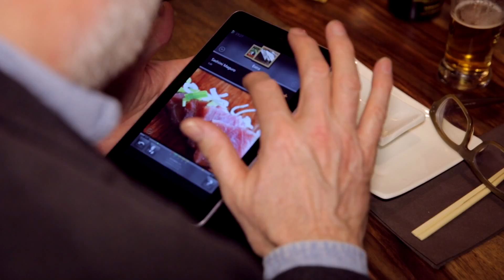Akihito Sushi Rijswijk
Het sushi restaurant van Rijswijk en omgeving. Kom gezellig een keer eten! gelieve van te voren te reserveren, dat kan eenvoudig via de website of bel ons op 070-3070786.

Meer informatie over ons bedrijf? Kijk even op

Dit is het bedrijfs filmpje gemaakt door SureShots.nl